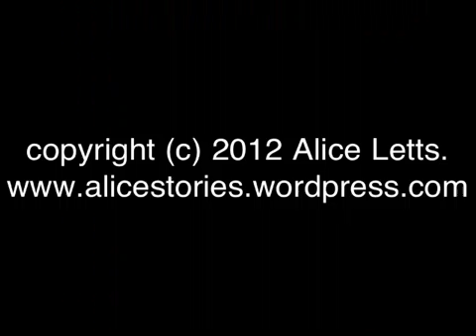Goldie meets Bertie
Lhasa Apso